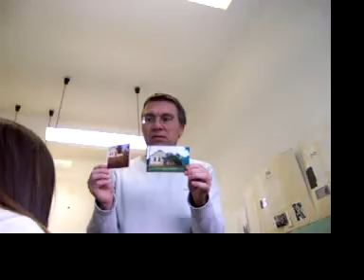Angol óra a suliban 2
óra